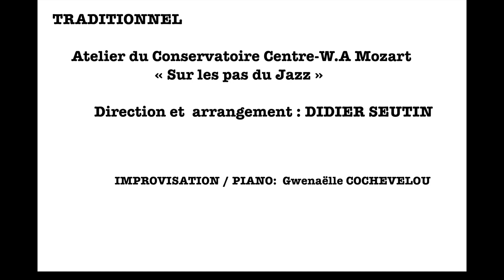Down to the River to pray, traditionnel.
Un extrait du concert du 5 juin avec l'atelier "les pas du Jazz" du conservatoire Mozart, direction: Didier Seutin, piano: Gwenaëlle Cochevelou